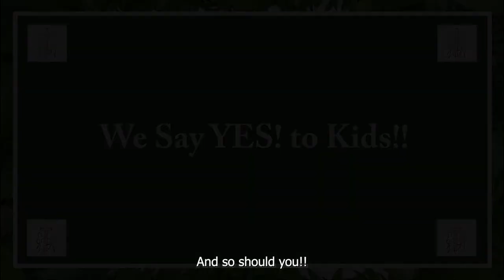St. Georges Anglican Church Say Yes! to Kids Campaign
Help us raise money to support child and youth ministries across Canada!